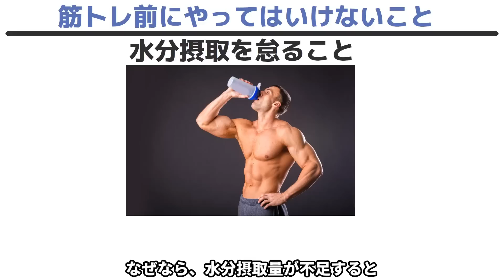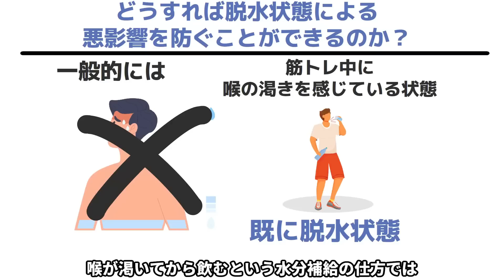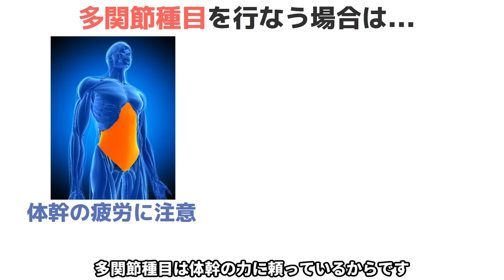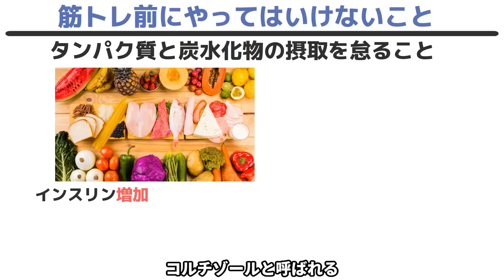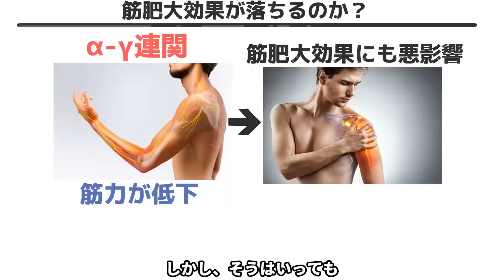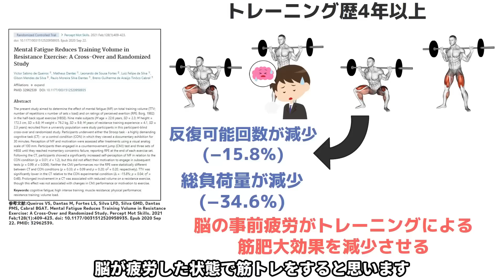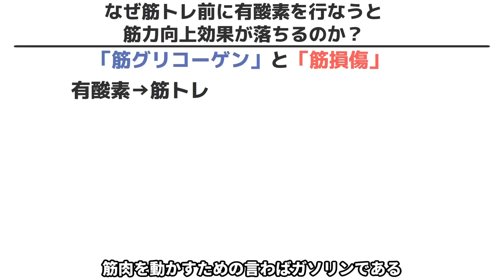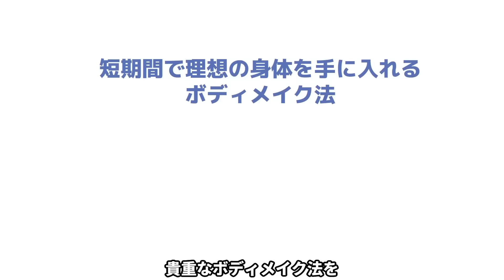【やってる人は要注意！】筋トレ前にやってはいけない最悪な7つの習慣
🏆⬇︎ボディメイク完全攻略豪華50大特典⬇︎🏆

✅無料豪華特典44個
【2370枚】
✅無料電子書籍6冊
【3248ページ】
合計5618枚を無料プレゼントします！

　　  🏆 4万人以上の方が登録中 🏆

✅LINE登録するだけで
✅無料豪華特典50個

🏆豪華特典1個目🏆
最新版ボディメイク×完全攻略
電子書籍1601スライド

🏆豪華特典2個目🏆
ボディメイク完全攻略
図解電子書籍1450スライド

🏆豪華特典3個目🏆
テストステロン完全攻略電子書籍
徹底解説63ページ

🏆豪華特典4個目🏆
筋肥大・バルクアップ
徹底解説181スライド

🏆豪華特典5個目🏆
減量・ダイエット
徹底解説227スライド

🏆豪華特典6個目🏆
筋肉をつける栄養学の極意
徹底解説116スライド

🏆豪華特典7個目🏆
筋トレでの怪我を防ぐ方法
徹底解説46スライド

筋肥大・筋力向上効果を伸ばす12のテクニック

ボディメイクで重要な3つの要素完全解説

時間効率の高いトレーニングプログラム設計方法

など

【リョウのプロフィール】
・理学療法士(医療系国家資格)
・ボディビルダー
・ボディメイクコーチ
・サイエンスコミュニケーター

ボディメイクのコツや受講生の生の声を発信しています

コーチング受講生のボディメイク事例を掲載しています

ボディメイクテクニックを発信しています

✅目次

00:00 動画の概要
00:47 筋トレ前にやってはいけないこと1つ目
06:37 筋トレ前にやってはいけないこと2つ目
08:23 筋トレ前にやってはいけないこと3つ目
09:52 筋トレ前にやってはいけないこと4つ目
12:08 筋トレ前にやってはいけないこと5つ目
14:27 筋トレ前にやってはいけないこと6つ目
17:29 筋トレ前にやってはいけないこと7つ目
20:36 まとめ&お知らせ

▼参考文献
Schoffstall JE, Branch JD, Leutholtz BC, Swain DE. Effects of dehydration and rehydration on the one-repetition maximum bench press of weight-trained males. J Strength Cond Res. 2001 Feb;15(1):102-8. PMID: 11708691.

Barry M Popkin, Kristen E D'Anci, Irwin H Rosenberg, Water, hydration, and health, Nutrition Reviews, Volume 68, Issue 8, 1 August 2010

Kraft JA, Green JM, Bishop PA, Richardson MT, Neggers YH, Leeper JD. Impact of dehydration on a full body resistance exercise protocol. Eur J Appl Physiol. 2010 May;109(2):259-67. doi: 10.1007/s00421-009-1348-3. Epub 2010 Jan 12. PMID: 20066432.

American Council on Exercise,Healthy Hydration.2009

Halet KA, Mayhew JL, Murphy C, Fanthorpe J. Relationship of 1 repetition maximum lat-pull to pull-up and lat-pull repetitions in elite collegiate women swimmers. J Strength Cond Res. 2009 Aug;23(5):1496-502. doi: 10.1519/JSC.0b013e3181b338ec. PMID: 19620915.

Aspe RR, Swinton PA. Electromyographic and kinetic comparison of the back squat and overhead squat. J Strength Cond Res. 2014 Oct;28(10):2827-36. doi: 10.1519/JSC.0000000000000462. PMID: 24662228.

Van Wijck K, Lenaerts K, Van Bijnen AA, Boonen B, Van Loon LJ, Dejong CH, Buurman WA. Aggravation of exercise-induced intestinal injury by Ibuprofen in athletes. Med Sci Sports Exerc. 2012 Dec;44(12):2257-62. doi: 10.1249/MSS.0b013e318265dd3d. PMID: 22776871.

McAnulty SR, Owens JT, McAnulty LS, Nieman DC, Morrow JD, Dumke CL, Milne GL. Ibuprofen use during extreme exercise: effects on oxidative stress and PGE2. Med Sci Sports Exerc. 2007 Jul;39(7):1075-9. doi: 10.1249/mss.0b13e31804a8611. PMID: 17596774.

Baty JJ, Hwang H, Ding Z, Bernard JR, Wang B, Kwon B, Ivy JL. The effect of a carbohydrate and protein supplement on resistance exercise performance, hormonal response, and muscle damage. J Strength Cond Res. 2007

Thomas DT, Erdman KA, Burke LM. Position of the Academy of Nutrition and Dietetics, Dietitians of Canada, and the American College of Sports Medicine: Nutrition and Athletic Performance. J Acad Nutr Diet. 2016

Junior RM, Berton R, de Souza TM, Chacon-Mikahil MP, Cavaglieri CR. Effect of the flexibility training performed immediately before resistance training on muscle hypertrophy, maximum strength and flexibility. Eur J Appl Physiol. 2017

Kay AD, Blazevich AJ. Effect of acute static stretch on maximal muscle performance: a systematic review. Med Sci Sports Exerc. 2012

Queiros VS, Dantas M, Fortes LS, Silva LFD, Silva GMD, Dantas PMS, Cabral BGAT. Mental Fatigue Reduces Training Volume in Resistance Exercise: A Cross-Over and Randomized Study. Percept Mot Skills. 2021

Wilson JM, Marin PJ, Rhea MR, Wilson SM, Loenneke JP, Anderson JC. Concurrent training: a meta-analysis examining interference of aerobic and resistance exercises. J Strength Cond Res. 2012

Eddens L, van Someren K, Howatson G. The Role of Intra-Session Exercise Sequence in the Interference Effect: A Systematic Review with Meta-Analysis. Sports Med. 2018

van Loon LJ, Greenhaff PL, Constantin-Teodosiu D, Saris WH, Wagenmakers AJ. The effects of increasing exercise intensity on muscle fuel utilisation in humans. J Physiol. 2001